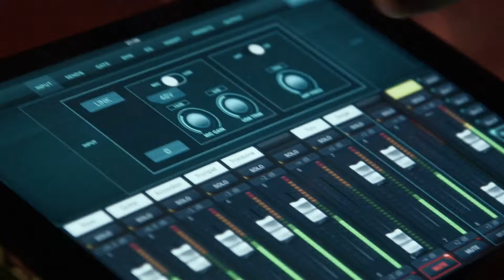猫咪当家，明星家中成猫咪乐园；偶像歌手现场教粉丝跳舞，舞步成潮流；电视主持人直播做饭，厨房变喜剧现场：八卦秘笈20240118